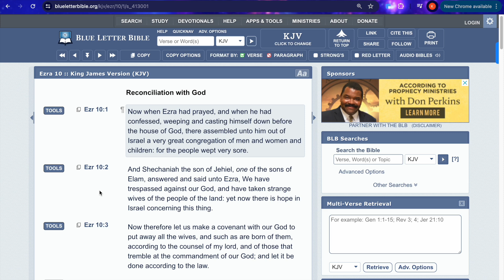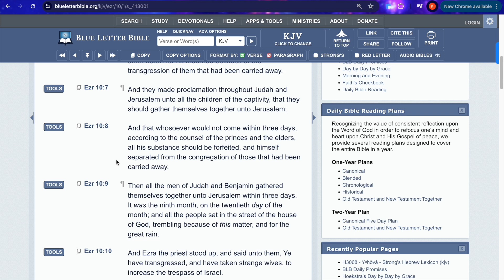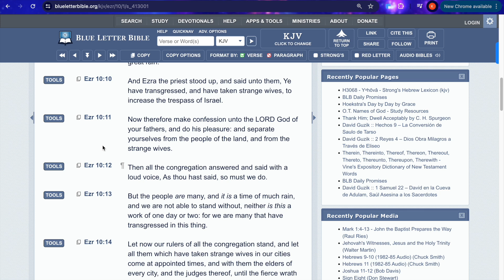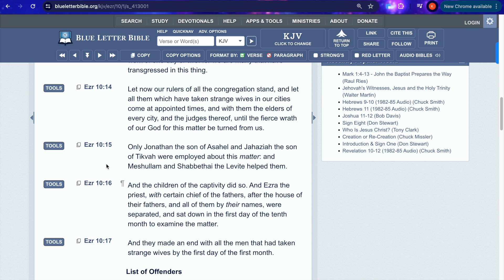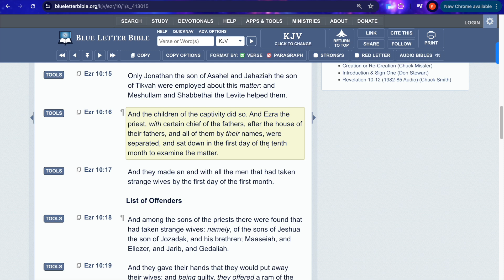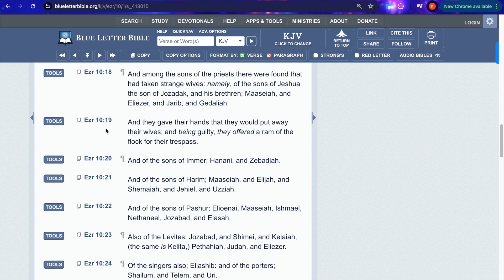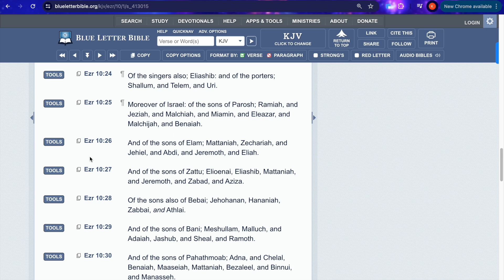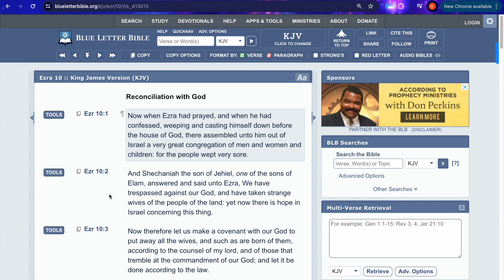EZRA CHAPTER 10